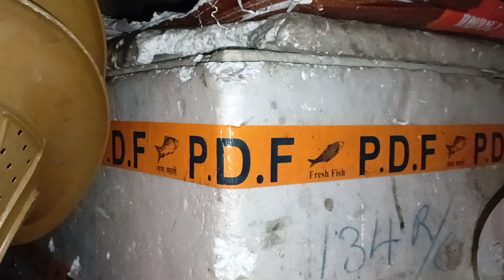লোকেল গাহৰি পেট